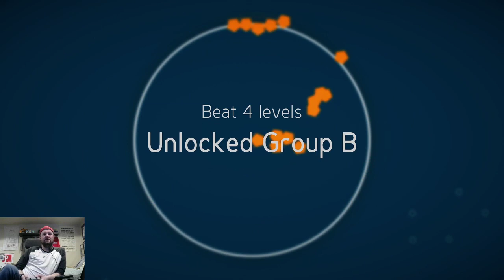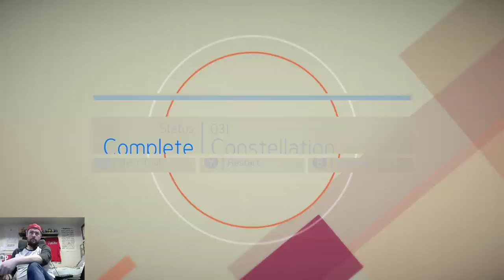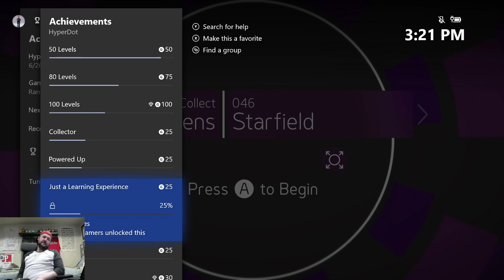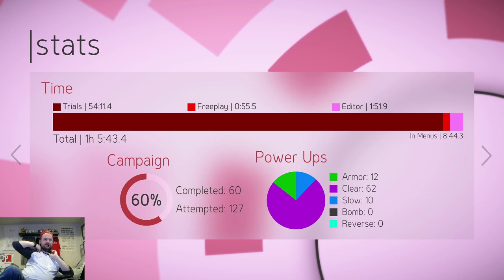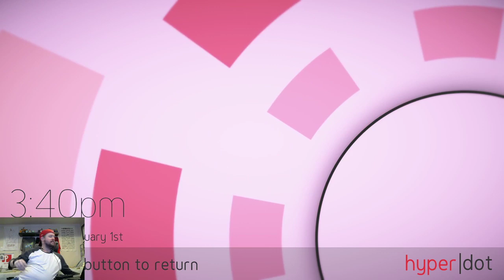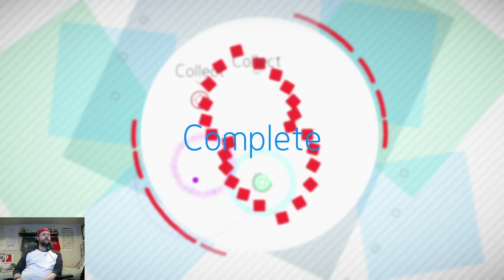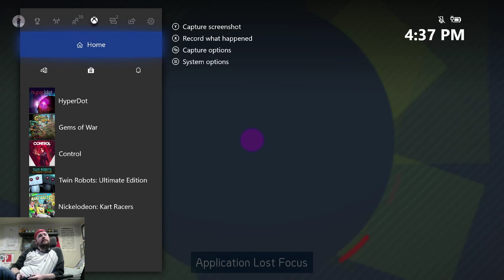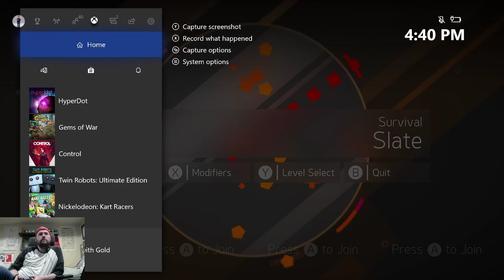Hyperdot Stream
Taking a shot at the new ID@Xbox game Hyperdot. I even wrote a full review on TA for my opinion on the game: